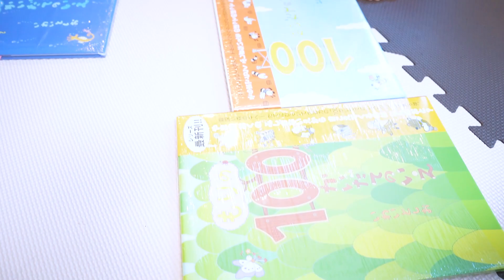じぃじばぁばも来てくれたとってもかわいい3歳のお誕生日会🎂🎁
誕生日ケーキとプレゼントにテンション暴走美味だったゆずちゃん
いくら頑張っても3歳になれない、まだ2歳のままでいたいハッピーバースデーでした🍰

‹もくじ›
0:00 オープニング
0:26 じぃじばぁばもお祝いに来てくれる
0:54 アンパンマンの誕生日ケーキ
2:11 3歳になるのを必死で抵抗
3:46 ばぁばからの誕生日プレゼント
5:21 じぃじからの誕生日プレゼント
7:26 すねちゃう
7:49 写真タイム
8:26 純粋な優しさ
8:59 エンディング

ゆずチャンネル　宛まで

【バナナ】しゃべり始めの赤ちゃんの発音がかわいい🌈　Pronunciation of the baby start speaking is cute

初めて保育園に行く朝…【1歳半】　Morning to go to nursery for the first time…[18-month-old]

ママがいない日にパパと二人きり…💦誘拐犯からの脅迫状の本当の理由に全米が泣いた…💦【一同驚愕】　Alone with dad. Threatening letter.

今までで一番大激怒するゆずちゃん…【かわいいｗ】　The most furious in Yuzu life【so cute】

ママがいない日にパパと公園にお散歩💦【ゆずちゃんかパパ泣いちゃわないよね…？】　Walk in the park with dad.

ひとりでお買い物してきそうな1歳児ゆずちゃん。【悟る】　It seems like Yuzu can go shopping alone.

1日30回のスクワットを日課にしているゆずちゃん🌈健康ルーティーン／FLEXISPOT電動昇降デスク　Squats is part of daily routine

アンパンマンKOパンチ vs 元気100倍にほっぺた100倍 ゆずパンマン　ANPANMAN KO PUNCH vs YUZUPANMAN

🎵楽曲提供🎵
►DOVA-SYNDROME